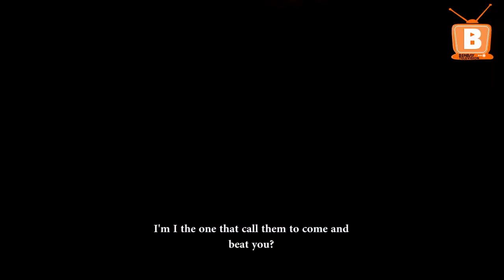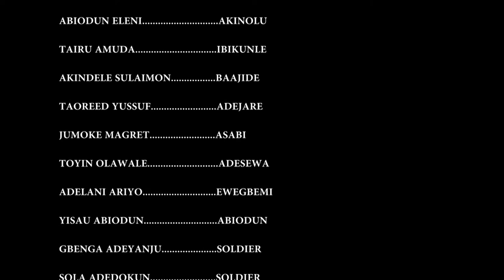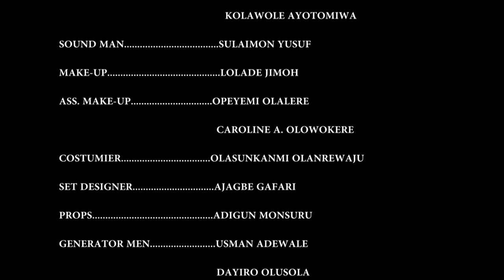ADIGUN ABULESOWO starring Saheed Balogun, Biola Fowosere, Kola Oyewo, Rasaq Olayiwola(ojopagogo)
Benbay Television ...a voice of many nations...